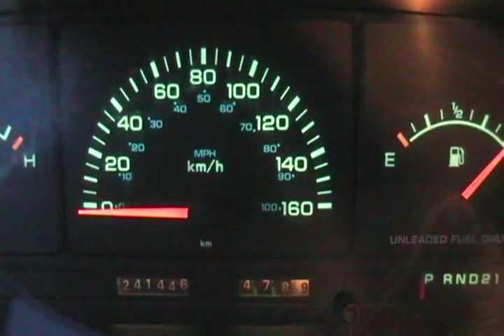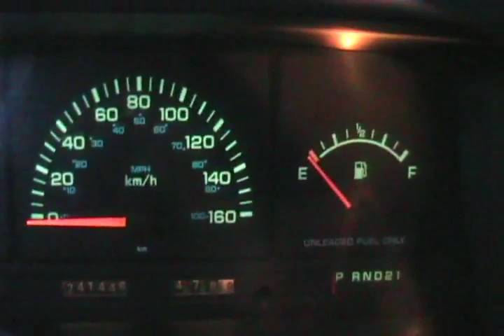#1277 Garbage picking tour and blog [Davidsfarm]